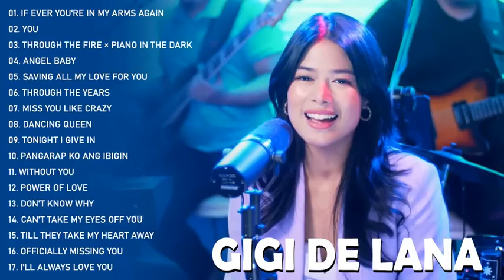Gigi De Lana All Time Favourite Songs Top 20 Best Cover Songs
Welcome To Music Channel Dedicated To Bringing You The Best Of The Best Music Tracks!!